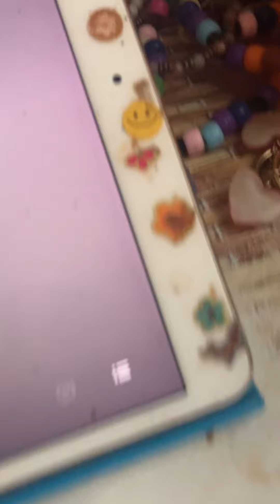Give Your Baby Lots of Lovin' Aileen Stanley 1929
Aileen Stanley is one of the very best female singers of all times. She is still the coolest female singer in 2024. If tou think the coolest female singer exeple is Mily Cyrus or Taylor Swift take you really wrong. Aileen was 999 million times cooler.